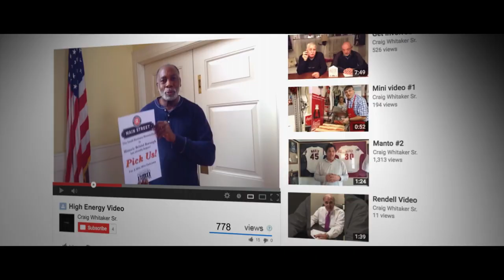Small Business Revolution - Series Official Trailer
Both inspiring and entertaining, each season of Small Business Revolution gives one lucky town and a few of its small businesses a revitalization. Marketing maven Amanda Brinkman and her team at Deluxe are joined by a host of celebrity experts each season -- including Robert Herjavec, Ty Pennington, and Baron Davis --  to help the town and its small businesses with everything from marketing services to physical upgrades to business advice.

For Season 6, we’ll be bringing the Small Business Revolution home to Minneapolis-St. Paul, Minnesota, celebrating and sharing the stories of Black-owned businesses and entrepreneurs in some of the most important neighborhoods in our community. The new season—co-hosted by former NBA All-Star and entrepreneur, Baron Davis — will celebrate the impact strong small businesses have in our local communities.